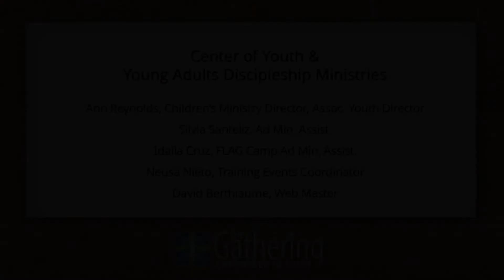Friday June 11 Spanish Youth Worship